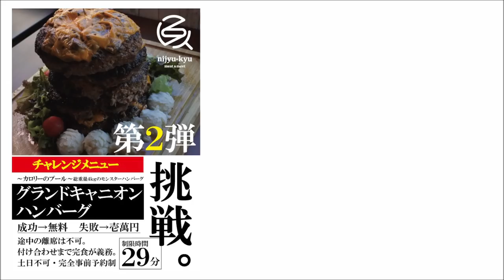【大食い】肉汁の滝 新チャレンジメニュー【チャレンジ】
☆★訪問店情報★☆

今回8月からの新チャレンジからはじまるとのことで早速！

一段800gチーズハンバーグ×5
ハンバーグのみで4Kg＋マッシュポテト等付け合わせ

成功時  料金無料
失敗時  一万円
※チャレンジについては要予約※

押さずとも流れ出る肉汁
ジューシーで柔らかなハンバーグに香りの強いチーズ
とてもチャレンジメニューとは思えない美味しさに感動(//´﹃｀//)

今後内容の変更もあるとの事なのでお早めに！